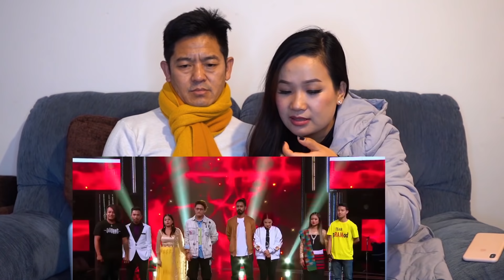VLOG#27 Voice Of Nepal Semifinals Live मा हाम्रो REACTION 🥺😳🙄🤭| हामि कस्को पक्षमा ? ? 🤔